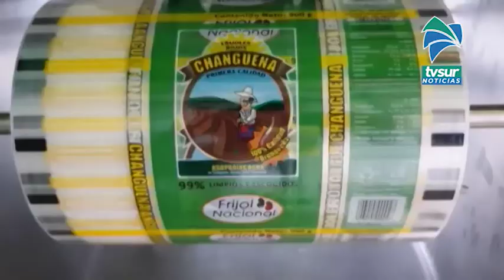CNP adelanta a productores ₡400 millones para compra de frijol